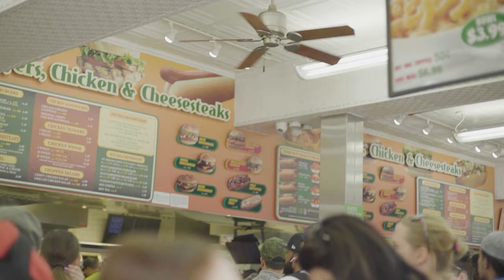Coney Island & Asbury Park 4K A7Sii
Footage from recent trips to Coney Island, NY and Asbury Park, NJ in 2019. Shot with the Sony A7Sii and Canon 50mm lens. The slow motion footage is filmed at 120fps.

Song: Chromonicci - Cerulean